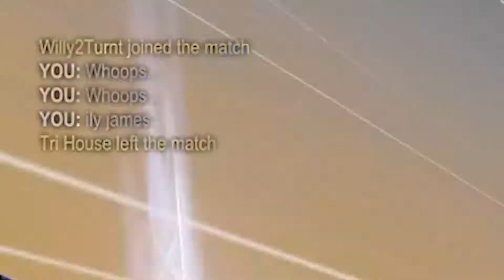ROCKET LEAGUE BUT IT'S ANGRY BIRDS | Rocket League Angry Balls Workshop Map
It's Monday which means we are back with another workshop map session with the boys. This time, we are checking out an absolute banger crossover map: Angry Balls by FroYo. This Angry Birds-inspired map combines 9 different Angry Birds goal setups and is sure to have the whole squad laughing in no time.

You can catch these workshop sessions in their entirety over on my Twitch streams.

ALSO, every new subscriber until the end of the year actually adds 10 credits to the prize pool. On New Year's day I will be divvying up the prize pool to random subscribers, so please tell your friends!
🔥 Join the Lit Brotherhood Discord server to stay up to date on everything

🔥 My Support-A-Creator Code: "THEEFURNAS" # EpicPartner

🔥 Chapters:
Intro 0:00
Shenanigans 0:20
Giveaway 6:05